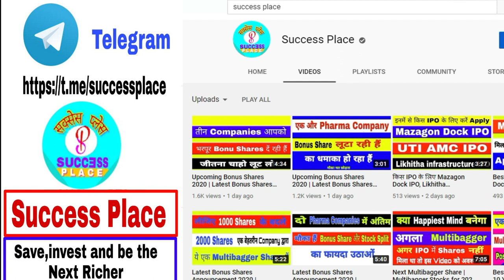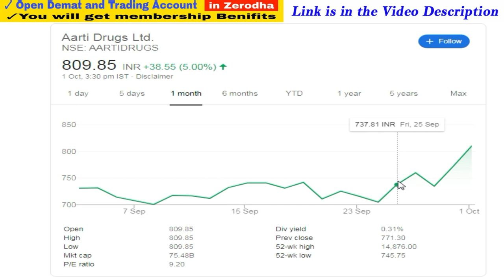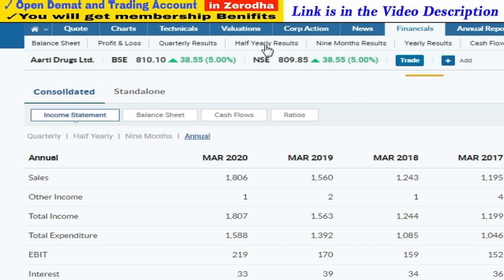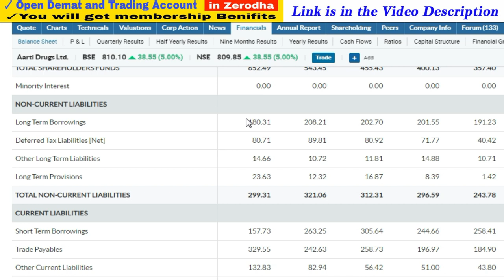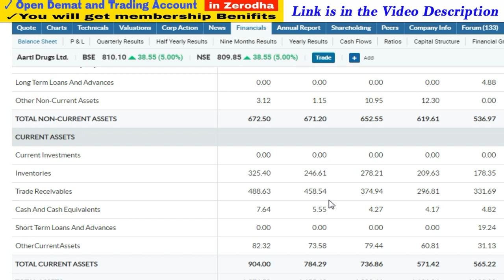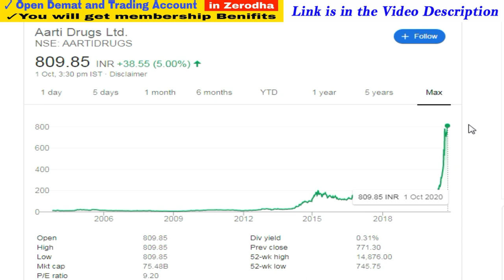Best Indian Stocks for Next 10 Years | Best Stocks to Buy for 2020 | Aarti Drugs | Success Place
1. You will be added in Positional Trading SUPPORT Group on What'sapp by Angel Broking .